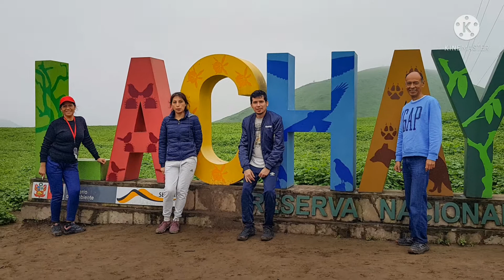Reserva Nacional de Lachay, caminata, Peru.